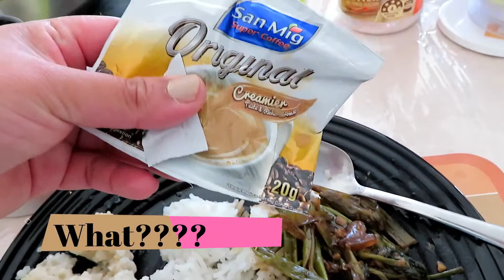Sayote Recipe - Vlog110: April 20, 2019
Kia ora everyone. Kumusta!!!  My name is Antonio. My family is vlogging our everyday life. We are a new family vlogger here in Aotearoa🇳🇿.

editor
Wondershare Filmora